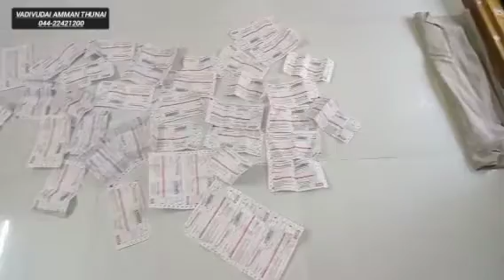FREE GIFT HAS BEEN SENT TO MOST OF THE SUBSCRIBERS THROUGH COURIER II 044-22421200